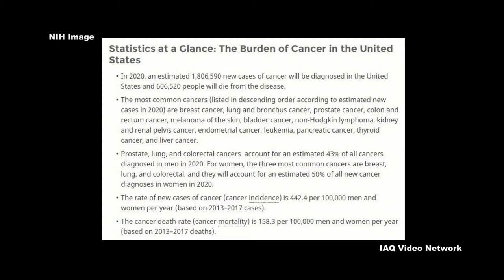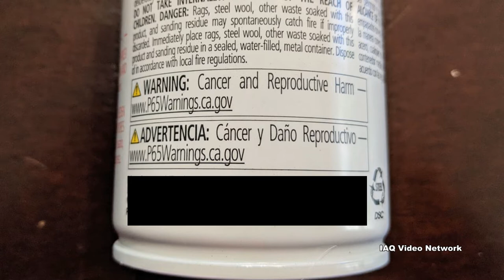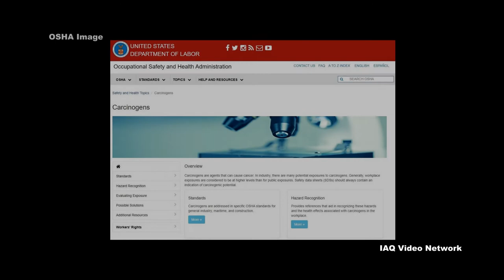National Cancer Prevention Month and Potential Carcinogens in the Home and Workplace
February is recognized as National Cancer Prevention Month. Cancer is described by the National Institute for Occupational Safety and Health (NIOSH) as a group of different diseases that have the same feature, the uncontrolled growth and spread of abnormal cells.

National Cancer Prevention Month is a time to spread awareness and to take action to eliminate or reduce exposure risks that could lead to new cancer cases. This is important as the National Cancer Institute estimates that in 2020 alone, over 1,800,000 new cases of cancer would be diagnosed in the United States and over 600,000 people would die from the disease.

Family history, diet, exercise and many other factors can all impact a person’s chances of developing cancer over their lifetime. There are also environmental exposures that can occur in the home and workplace that could play a role.

In the home, exposure to tobacco smoke, radon, formaldehyde and asbestos are all potential hazards. There are also numerous products found in or around many homes that contain carcinogens or suspected carcinogens.

In California, Proposition 65, which became law in 1986, requires businesses to provide warnings to Californians about significant exposures to around 900 chemicals that cause cancer, birth defects or other reproductive harm.

In the workplace, NIOSH reports that millions of U.S. workers are exposed to substances that have been tested as carcinogens in animal studies or found to be possibly carcinogenic in human studies.  NIOSH has published a list it considers to be potential occupational carcinogens. It includes everything from diesel exhaust and asphalt fumes to wood dust, benzene and crystalline silica to name just a few of the many potential occupational carcinogens on their long list. Many of these substances are addressed in specific OSHA standards meant to protect workers.

At home or at work, there are ways to identify environmental exposure risks. Dedicated professionals offer testing, consulting, training and other services to mitigate or eliminate these hazards.

To learn more about this or other building science, environmental, health and safety topics, please visit the websites shown below.